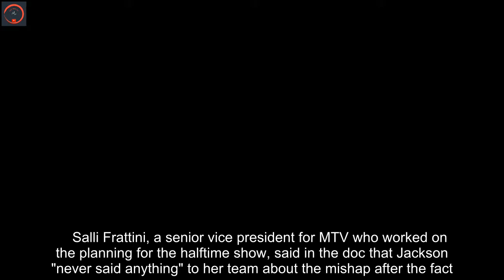Janet Jackson, Justin Timberlake's Super Bowl scandal revisited in documentary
close  Video Janet Jackson and Justin Timberlake's infamous 2004 Super Bowl Halftime Show scandal is being reexamined in a new docuseries that shows there are still lingering questions about what went wrong."The New York Times Presents" released its latest documentary, "Malfunction: The Dressing Down of Janet Jackson," Friday on Hulu and FX, which zeroed in on what remains one of the most talked about Super Bowl performances to date.  The "malfunction" happened at the very end of Jackson's performance when Timberlake joined her onstage. It wasn't until Timberlake sang his last line — "I'm gonna have you naked by the end of this song" — when he pulled back a piece of Jackson's outfit and exposed one of her breasts on live television.  The documentary covered the mistreatment Jackson received after the scandal and how Timberlake walked away from the controversy seemingly unscathed.  However, it also floated the idea that Jackson or a member of her staff planned the stunt.    Salli Frattini, a senior vice president for MTV who worked on the planning for the halftime show, said in the doc that Jackson "never said anything" to her team about the mishap after the fact. Instead, Jackson left shortly after the performance. "Here we are trying to ask the person that this has happened to because this happened to her, and she was gone," Frattini said. "Then we sought out Justin. We pulled him aside one to one. He was like, ‘That was never meant to happen.’ I was told you guys knew. He was very apologetic. He manned up." Another person interviewed for the docuseries claimed Jackson looked "distraught" immediately after the performance.    The film also touched on previous reports that Jackson's stylist may have went shopping at the last minute to change her wardrobe for the performance before the big day.  "What's been reported is that after the rehearsal for the halftime show the next day, he went out shopping on his own and reporting shows he spent a lot of time at a local tailor, and we don't know what it was that was being worked on there but clearly some of the wardrobe was being adjusted," one contributor said. According to Frattini, Timberlake met with Jackson and her stylist prior to the two going on stage. "I remember speaking with him, ‘Are you all set? Do you have any questions?’ There was a quest for him to speak to Janet, her stylist. We as the producers, we weren't in the room. Nobody was in the room. There was a small conversation that lasted minutes in her dressing room. Justin came out, everyone went off to get in their ready, start positions."  The film did not end with any true answers from those at the center of the controversy, including Jackson, Timberlake and former CBS chairman and CEO Les Moonves. Jackson's stylist also did not participate.    After the controversy, Jackson released multiple apologetic statements about the scandal. "The decision to have a costume reveal at the end of my halftime show performance was made after final